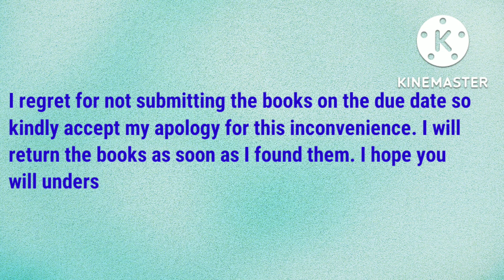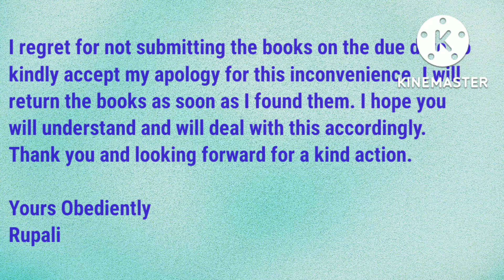Application to the Librarian reporting her about the loss of library books#easylearningchannel